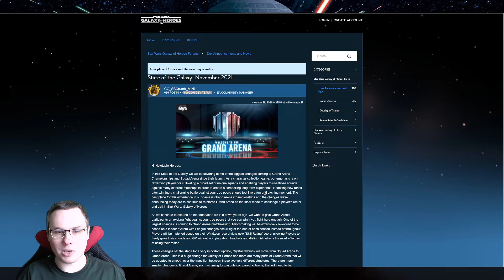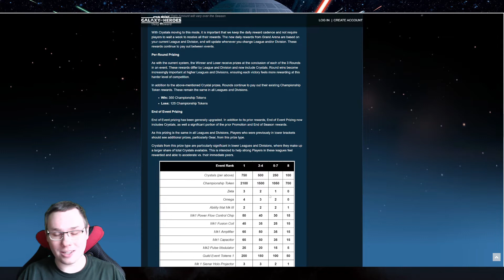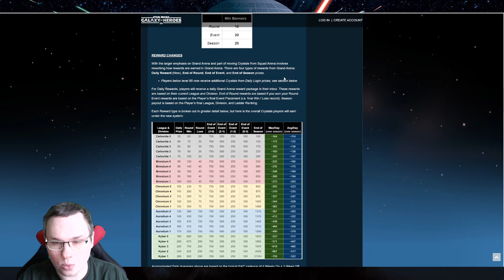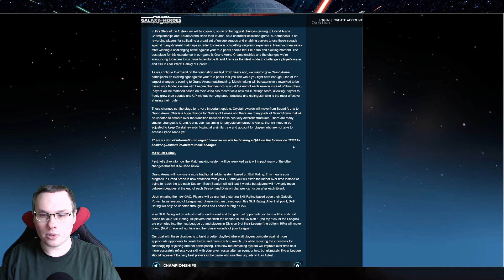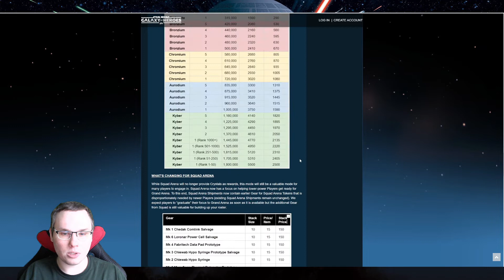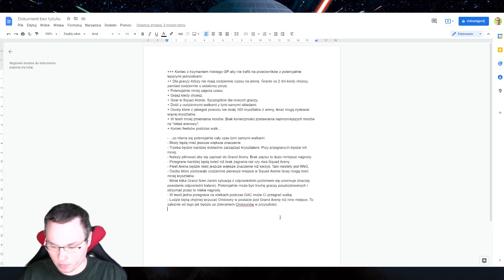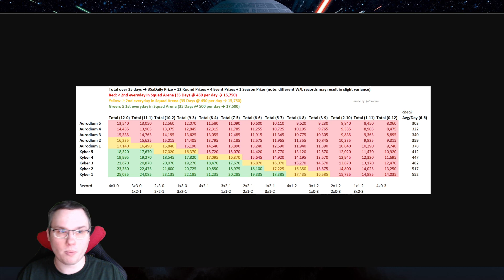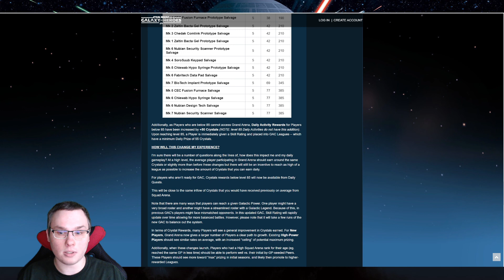Kryształy będą teraz w Grand Arenie - co o tym myślę?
- odnośnik do postu, w którym znajdziesz informacje o wszystkich zmianach w Grand Arenie i Squad Arenie.
- grafika o tym jak będzie wyglądać dzienny uzysk kryształów